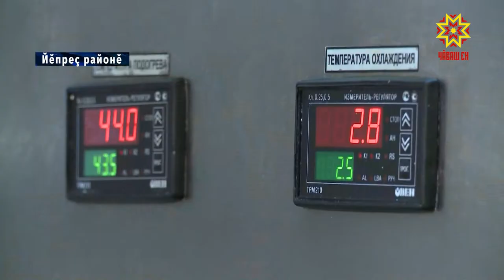Сыр цехĕ хута каймалла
Çуркунне Йĕпреç районĕнчи Пучинке ялĕнче сыр тăвакан цех уçма палăртаççĕ. 50 çынна ĕç вырăнĕпе тивĕçтерĕ вăл. Çавăнпа та çак пулăма пурте чăтăмсăррăн кĕтеççĕ.